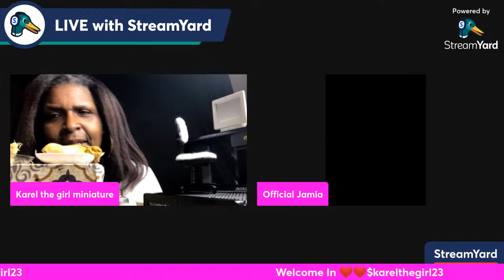Miniature🍳 Cooking Chicago Style Barbecue Chicken Sandwich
In this video, I will Make Barbecue Chicken Sandwich and Do Some Minor Chores